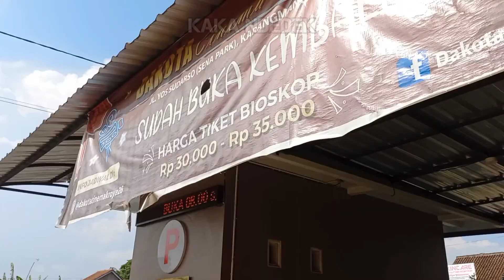Penonton KKN Desa Penari Membeludag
KKN Desa Penari

Penonton KKN Desa Penari Membeludag Viral
 Dakota Cinema
dacota sinema
dacota cinema
dakota sinema kroya
sena cafe
gagal nonton film  KKN Desa Penari karena penonton Membeludag
film indonesia viral 2022
film horor indonesia
md entertainment
horor movie

alamat dakota cinema kroya:
Alamat: 967X+WJP, Dongkelan, Kroya, Kec. Kroya, Kabupaten Cilacap, Jawa Tengah 53282

rute dakota cinema kroya:
untuk menuju gedung bioskop ini rute yang harus ditempuh sebagai berikut,

- dari arah cilacap, kita kearah timur hingga perempatan kroya. belok nanan sekitar 500 meter. dakota cinema berada di sebelah kiri jalan

-dari arah purwokerto kearah selatan, melewati pasar kroya hingga perempatan kroya lurus 500 meter

-dari arah kebumen kearah barat, hingga perempatan buntu belok kiri hingga perempatan kroya lurus 500 meter kearah selatan

dari pantai widarapayung, kearah utara hingga desa pucung kidul, belok kiri hingga perempatan kroya, belok kiri 500 meter kearah selatan

tiket box Rp.25.000

hari jumat, selepas solat jumat kami meluncur ke dakota cinema kroya dari arah toserba jadi baru. sesampai disana ternyata untuk booking film saja harus menunggu waktu hingga 2 hari atau hari minggu. akhirnya kami memutuskan untuk sekedar makan-makan di sena cafe yang masih satu komplek dengan dakota cinema kroya ini.
disini juga ada waterpark, atau sena waterpark dan sena footsal.

tempat parkir yang luas sangat menunjang tempat ini, sehingga sangat nyaman untuk liburan bersama keluarga.

Terimakasih atas dukungan dan partisipasinya dalam channel kami. Sekecil apapun bantuan adalah semangat bagi kami untuk terus berkarya dengan semangat.
waalaikum salam warohmatullahi wabarokatuh